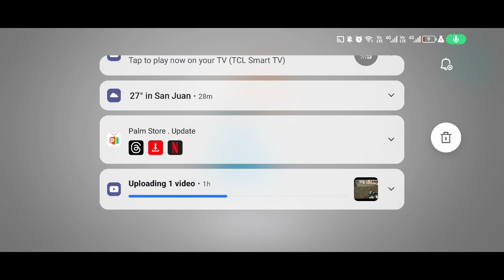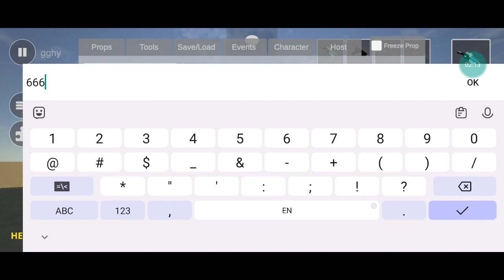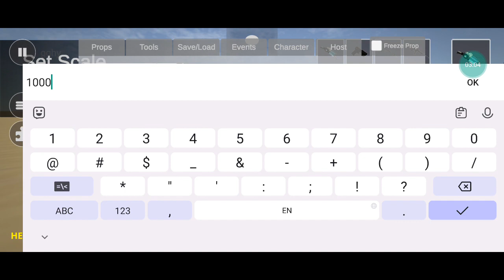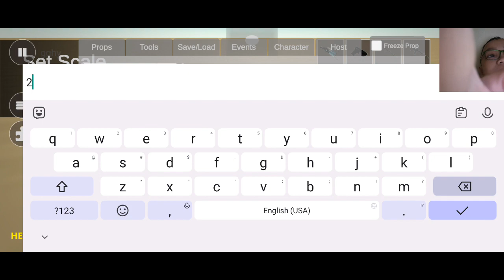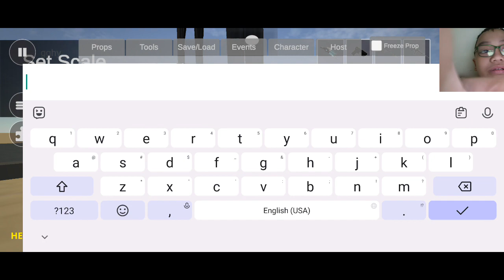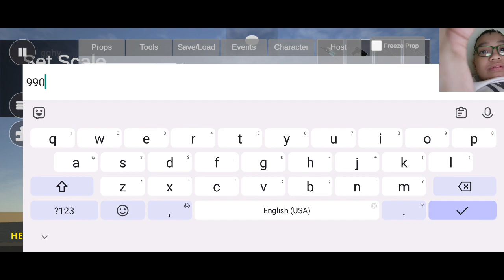Playing VMOD in Phone Part 54